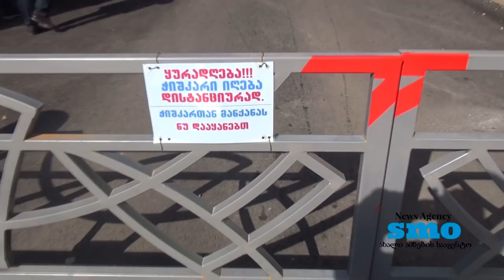ერთი დღე ზუგდიდის მერთან ერთად: რა გაკეთდა და რა გაკეთდება სამომავლოდ ზუგდიდში?